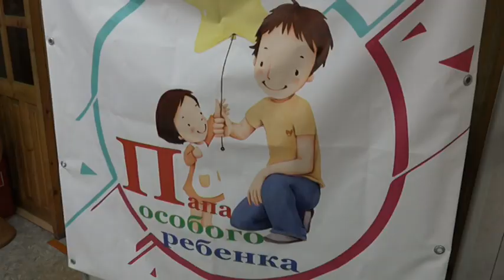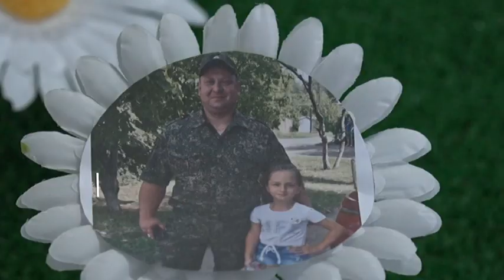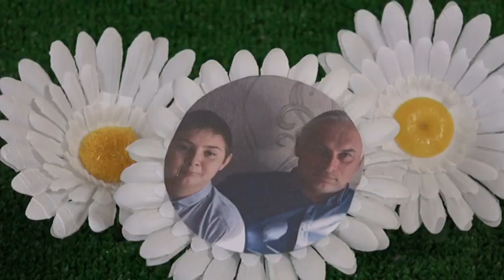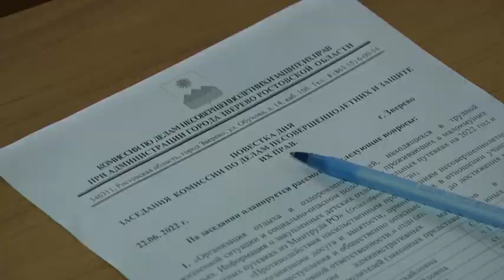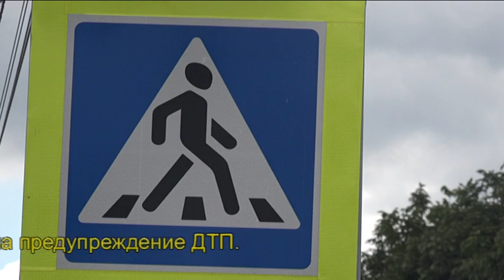НЕДЕЛЯ 25 ИЮЛЯ 2022